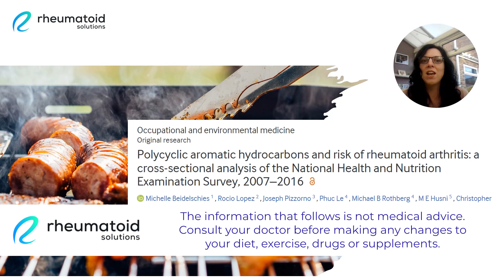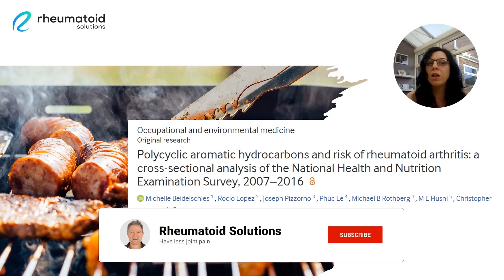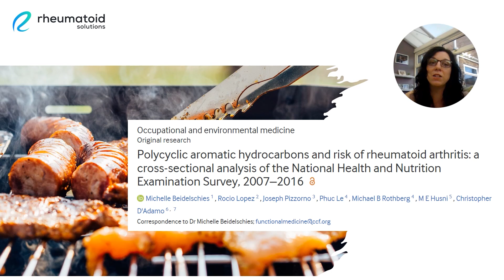Cooking Meat Compounds Associated With Rheumatoid Arthritis Development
A study shows the chemical compounds in the smell of cooking meat are associated with the development of Rheumatoid Arthritis.